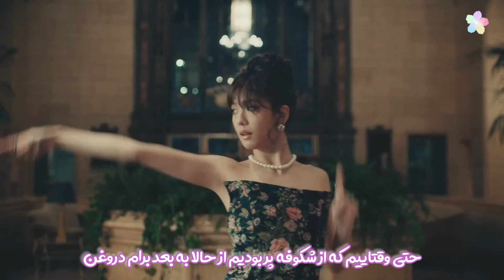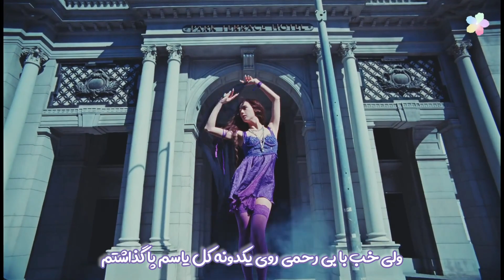موزیک ویدیو دبیو «فلور/گُل» از «جیسو» با زیرنویس فارسی | JISOO(BLACKPINK)- FLOWER [Persian Subtitle]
لایک [•🌱📗•]
اشتراک گذاری [•🕊🥛•]